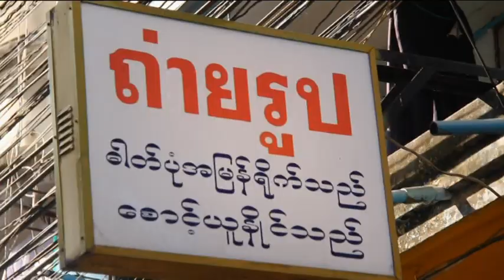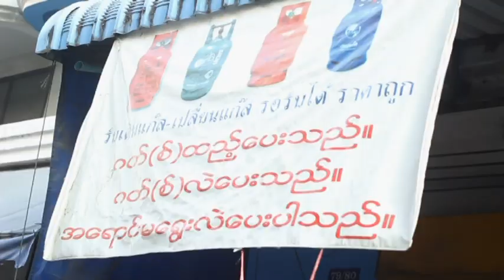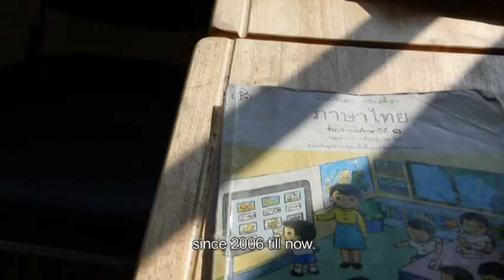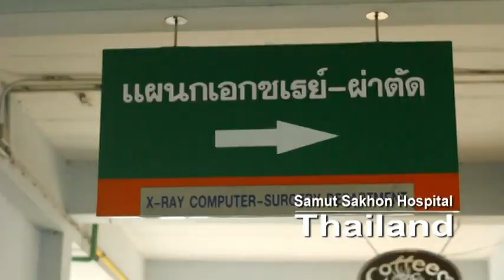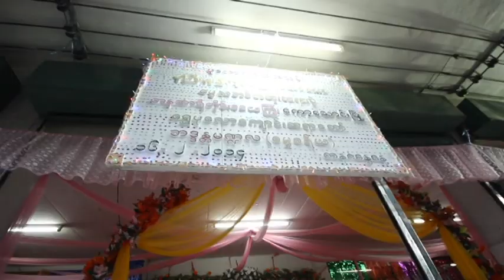Myanmar Town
สารคดีแนะนำ Myanmar Town นครของชาวเมียนมาร์ ที่มหาชัย โดยบอกถึงวิถีชีวิต สวัสดิการด้านการศึกษาของลูกหลาน และการให้บริการด้านสาธารณสุข

ติดตามข่าวสาร กรมการค้าต่างประเทศ